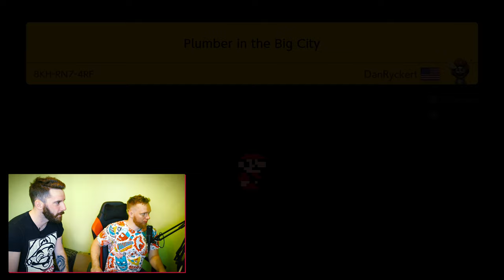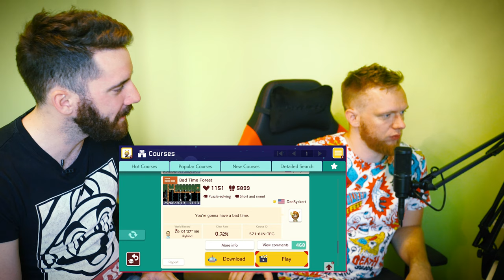MIDA KURADIT, DAN? SEE POLE JU ÜLDSE LÕBUS???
Super Mario Maker 2 suurim tõmbenumber on võimalus enda leveleid luua ja neid teistega jagada. Täpselt sedasama võimalust on kuritarvitanud Giant Bombi suurim võrukael Dan Ryckert, kelle loomingut Sten alistada püüab. Andri üritab aga valvata, et Steni vererõhk liiga kõrgeks ei tõuseks!